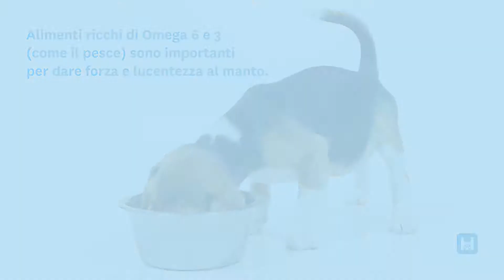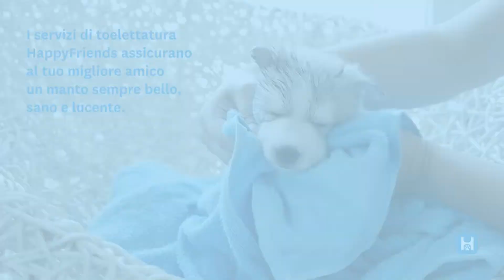Happy Friends - 5 modi per mantenere il pelo del tuo cane lucido e bello!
Consigli tra amici
La nostra rubrica di consigli per i vostri animali domestici.
Un cucciolo sano è un cucciolo felice

HappyFriends® è un network di centri veterinari che fornisce servizi a 360 gradi per la cura e il benessere degli animali domestici: servizi ambulatoriali, pronto soccorso e ospedale veterinario, parafarmacia e vendita di prodotti di salute, servizi di toelettatura, corsi di comportamento, d’addestramento e molto altro.